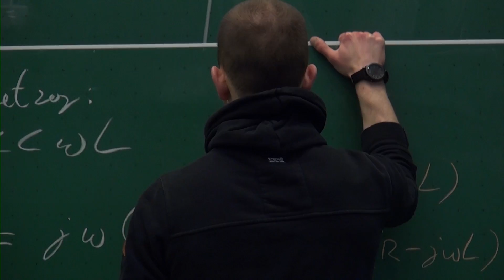nowi.tv | Mai 2016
nowi.tv auf dem Campus unterwegs

Rugby | Campusinterview | Studenten kochen | psychologische Beratungsstelle | niwo.tv

Danke an die tatkräftige Unterstützung des zweiten Semesters.